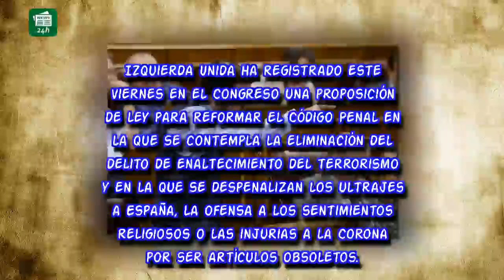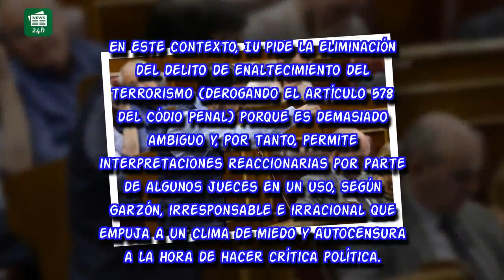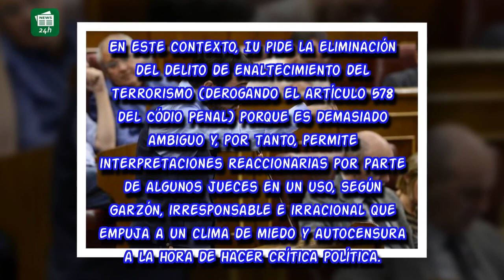IU pide suprimir el delito de enaltecimiento del terrorismo para no "coartar la libertad de